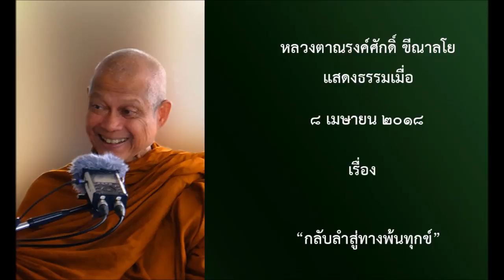180408A-1 กลับลำสู่ทางพ้นทุกข์ - หลวงตาณรงค์ศักดิ์ ขีณาลโย